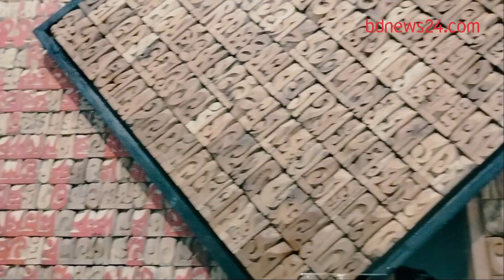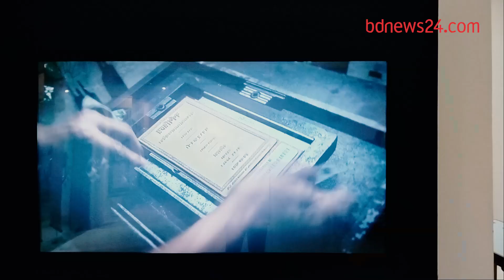যুক্তবর্ণ অগ্রাহ্য করা যাবে না: সব্যসাচী হাজরা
শিল্পী, লেখক ও গবেষক সব্যসাচী হাজরা বলেন, এক সময় বাংলা বর্ণমালা কীভাবে তৈরি হত এবং তা কীভাবে ছাপা হত; তার একটা ধারণা দিতেই প্রদর্শনীর আয়োজন।